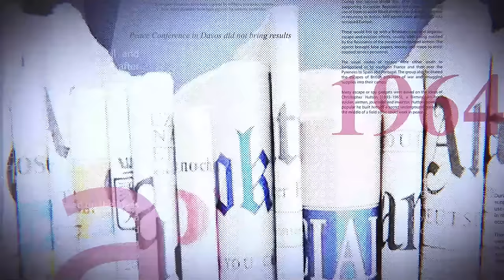URGENT !!! FATSHI FACE A RUTO : DU FEU ENTRE DEUX CHEFS D'ÉTAT : SITUATION INEXPLICABLE